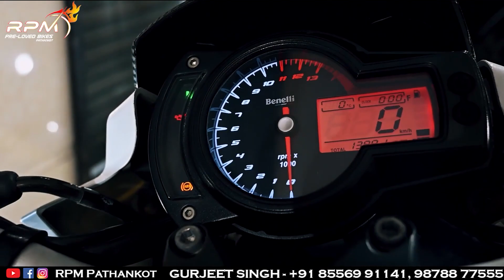अल्ट्राटेक सीमेंट कंपनी के पास ड्राइवर की हत्त्या के आरोपी को किया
अल्ट्राटेक सीमेंट कंपनी के पास ड्राइवर की हत्त्या के आरोपी को किया गिरफ्तार